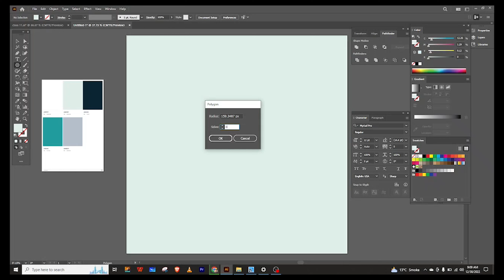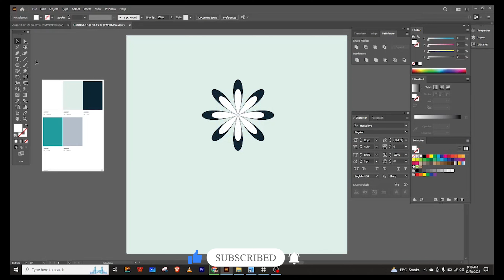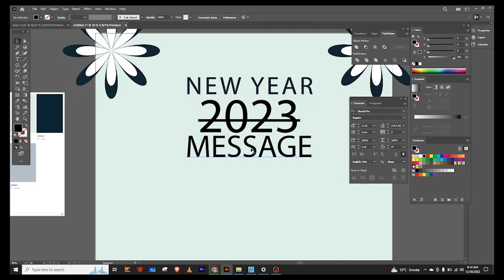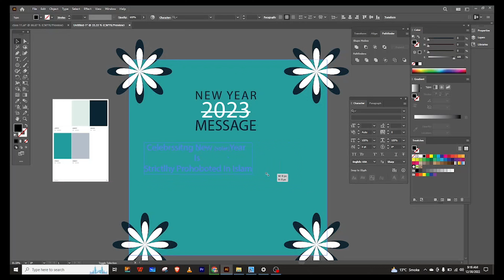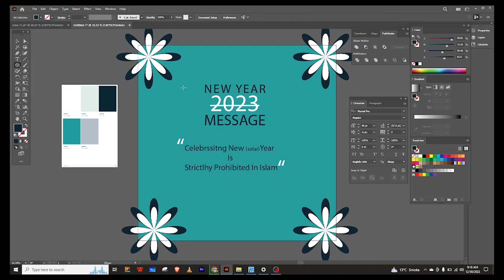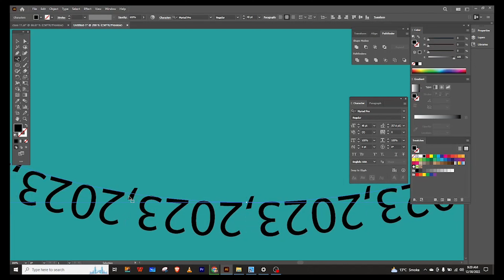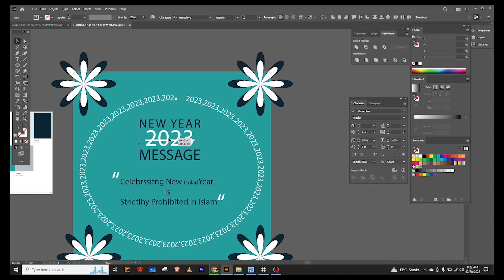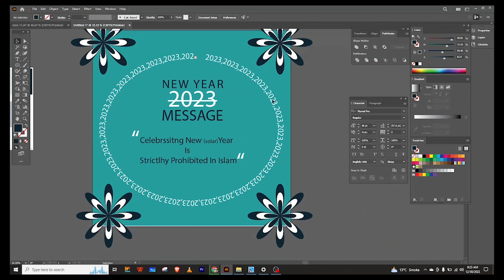How To Design New Year Card/Poster #2023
Graphic Designing (adobe Illustrator)
Exercise 10
I want your love and support so please keep in touch with my Channel. Your support means a lot!
📢If you're facing problems in your assignment making, this is the Best place to help you with your study tasks!
Here I would provide you solutions to all your study problems concerned with your Assignments, Presentations and CVs.
Characteristics:
•Modern level themes of assignments
•Classical CVs
•YouTube Thumbnail
•Cards
•Posters/Banners
•3D & Animated Logos
•Flyers/Broacher's
•Affordable prices
•Quick response
•Delivery on time